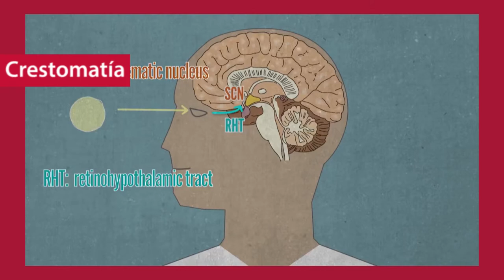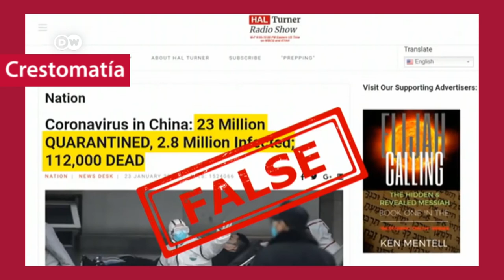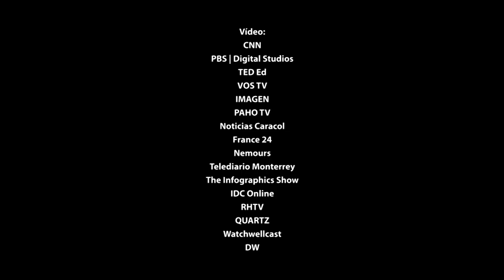Insomnio, trastorno que debilita nuestro sistema inmunológico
📰Fijar una hora para dormir y levantarte, hacer ejercicio 30 minutos al día, un baño antes de dormir y seguir los ciclos de la luz; son algunos consejos para combatir el insomnio durante la cuarentena.